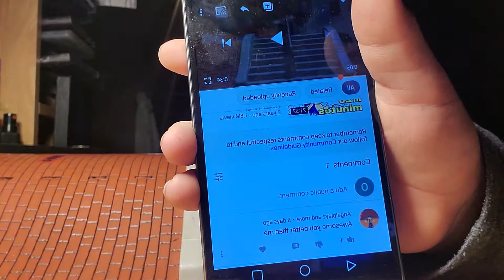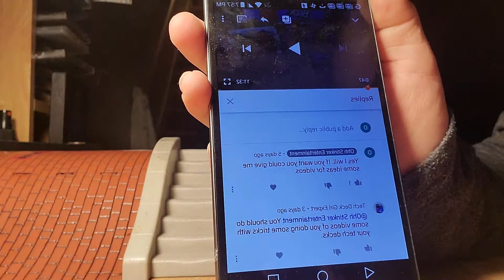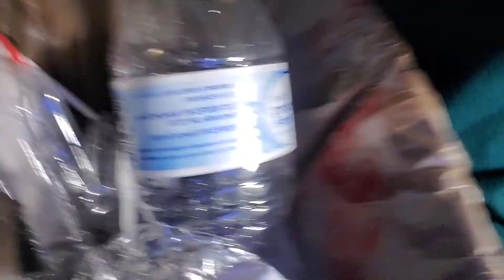Tech Deck Tricks.